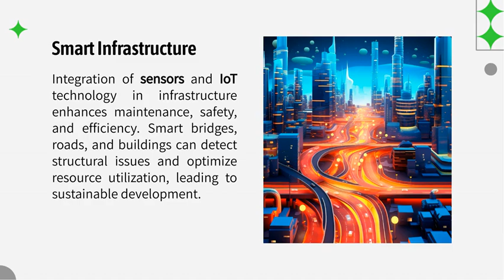Btech Civil Engineering